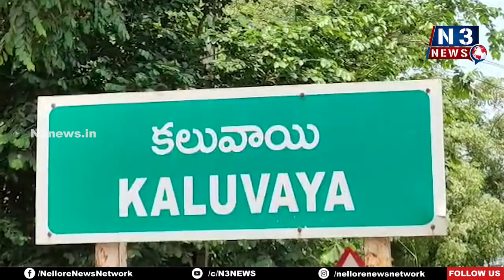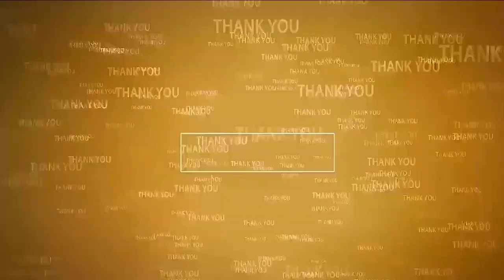ప్ర‌జారోగ్య‌మే ప్ర‌భుత్వ ధ్యేయం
- జ‌గ‌న‌న్న ఆరోగ్య సుర‌క్షతో ఇంటి వ‌ద్ద‌కే వైద్యం
- క‌లువాయిలో క్యాంప్‌ను ప్రారంభించిన జేసీఎస్ కన్వీనర్ మాదాసు యజ్ఞ పవన్, జడ్పీటీసీ అనిల్ రెడ్డి